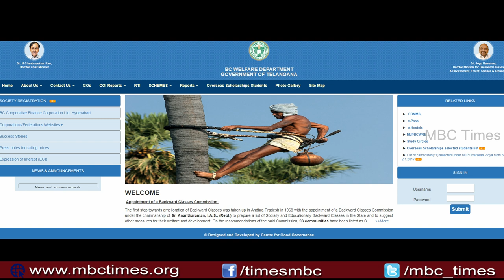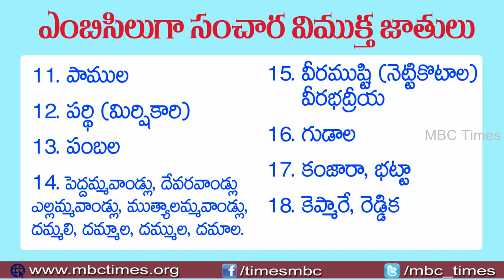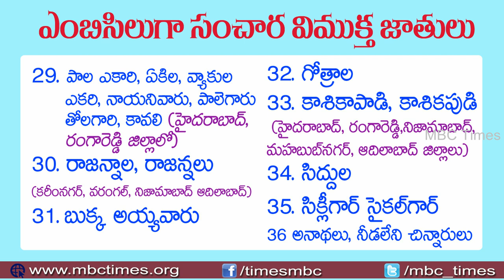తెలంగాణ రాష్ట్రంలో 36 కులాలు ఎంబిసిలుగా గుర్తింపు | Telangana State BC Welfare Department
తెలంగాణ రాష్ట్రంలో 36 కులాలు ఎంబిసిలుగా గుర్తింపు | Telangana State BC Welfare Department. cm kcr. bc and mbc castes. 36 castes added in mbc castes from bc group a.